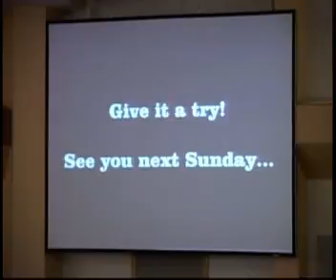April 30 2017 Wherever I go There I am